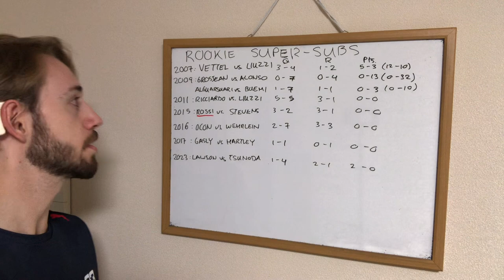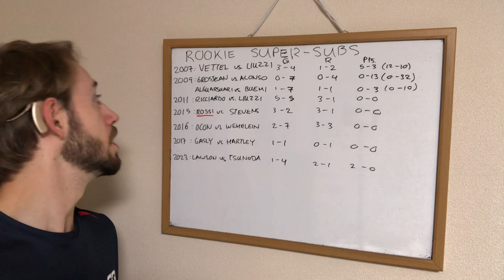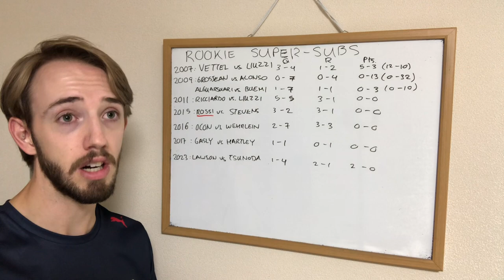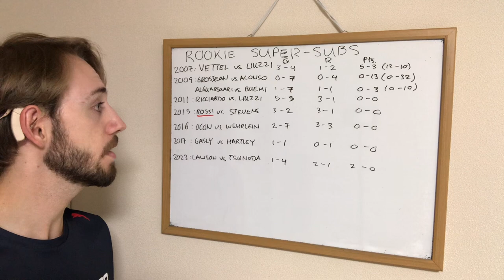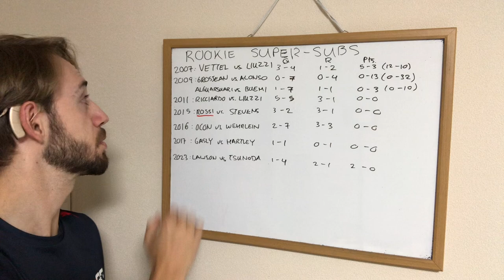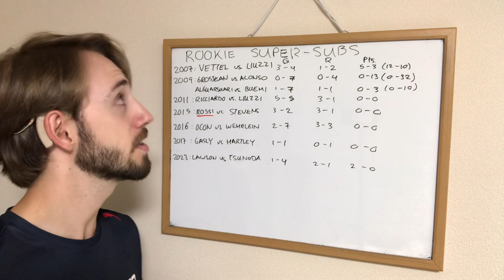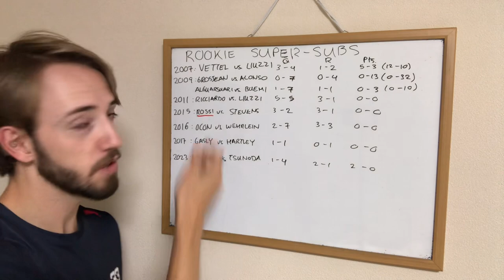8 times F1 teams promoted a rookie mid-season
Today I look at 8 times F1 teams have promoted a rookie mid-season